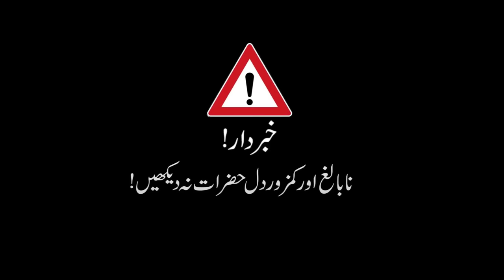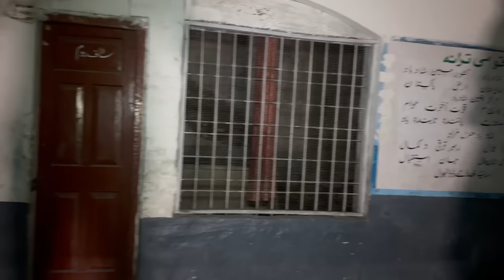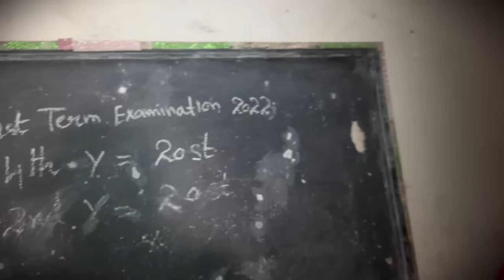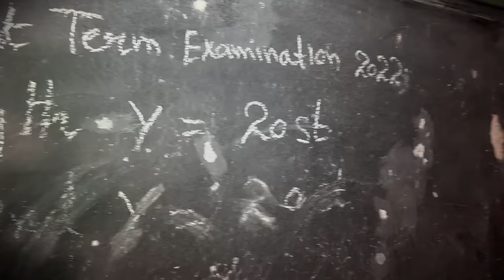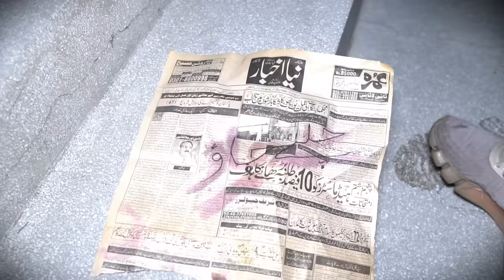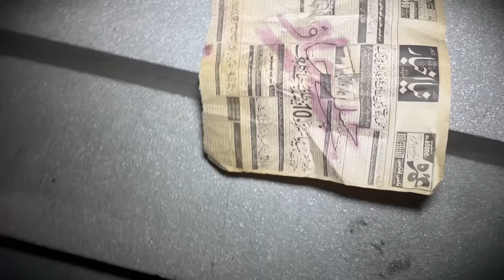Karachi ka Haunted School | Horror Ghost Video | Horror Show | Woh Kya Hoga Official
/ wohkyahogaofficial

Credits :
Host: KD Asad
Host: Shahbaz Ali
On-Camera (A): Waqas Khadim
BackUp Help : M.Imtiaz/ M. Ali
Editor: Ahsan Akhtar